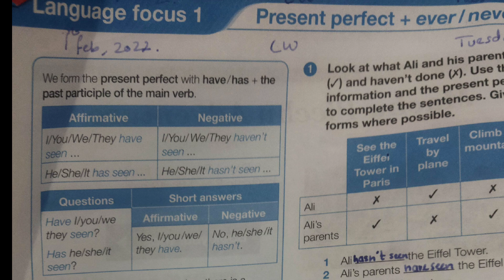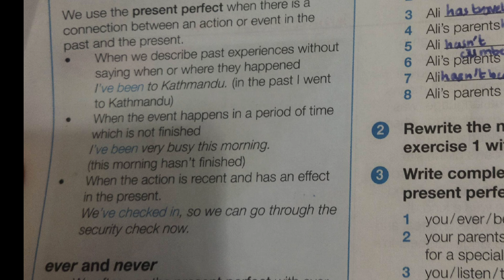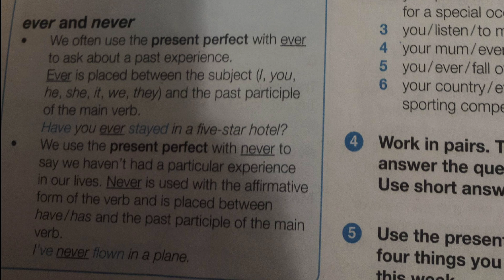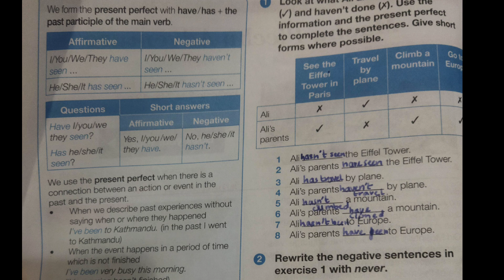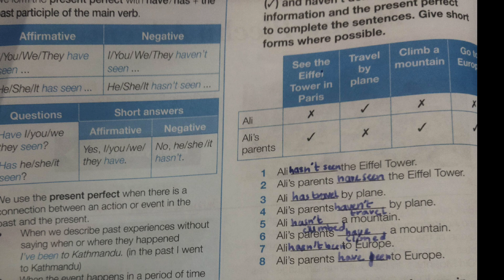English ahead 6 Unit 7 Present perfect/ Ever Never page 84